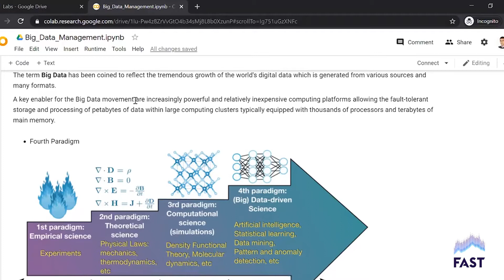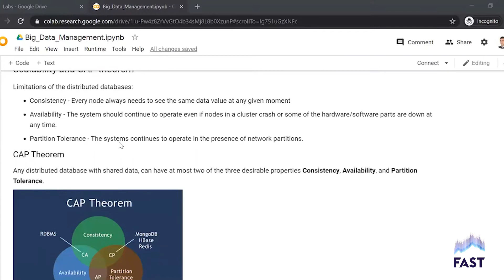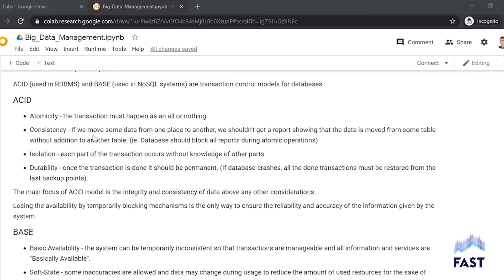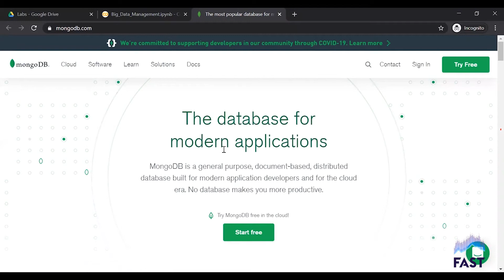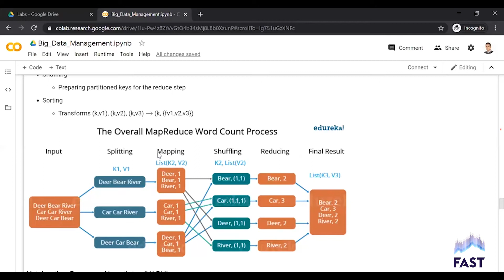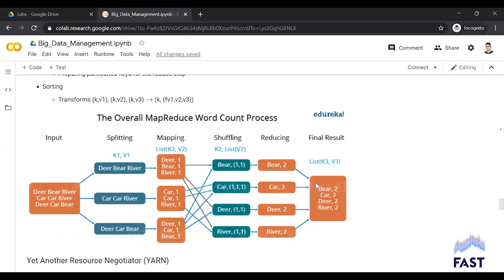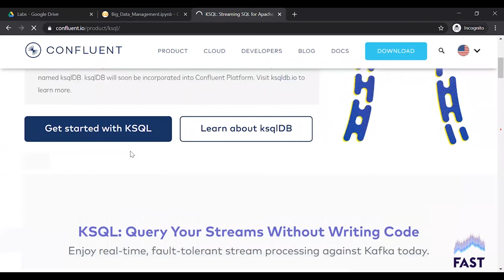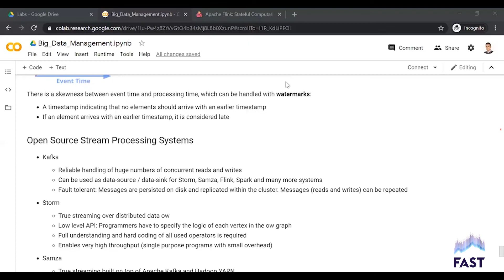Lab 20 | Big Data Management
Մեծ տվյալների կառավարում